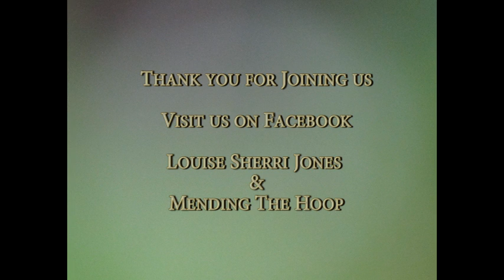Eagle and Hawk Band, Indian Summer Festival 2016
Mending The Hoop show Sept 2016. Indian Summer Festival Milwaukee WI. Eagle and Hawk Band. Videos by: Sherri Jones for WYOU Public Access Television Madison WI.